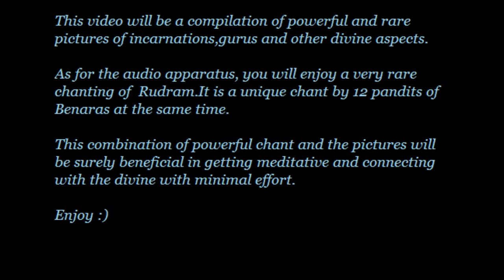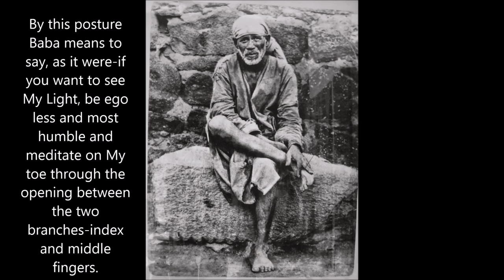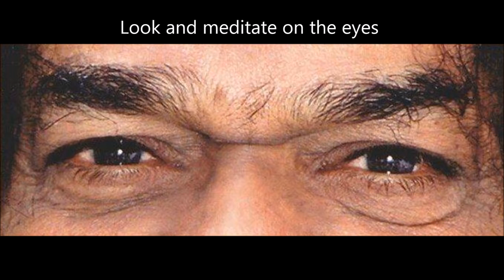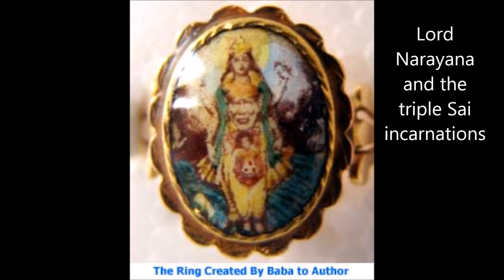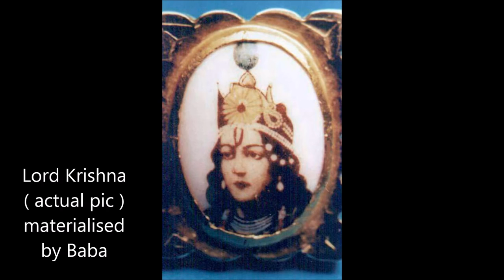Rare Rudram by 12 Pandits of Benares - Meditation Healing Mantra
Powerful Video for Meditation.
Aum Sai Ram
*Namaste*